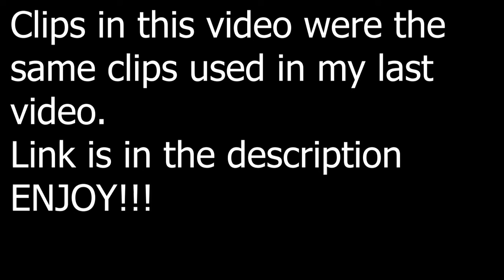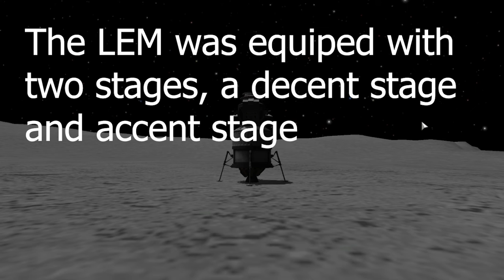Project Apollo (Info)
Hello, welcome to todays video I was just able to edit this in a day so enjoy!

Mods: Tweakscale-Realscale Boosters